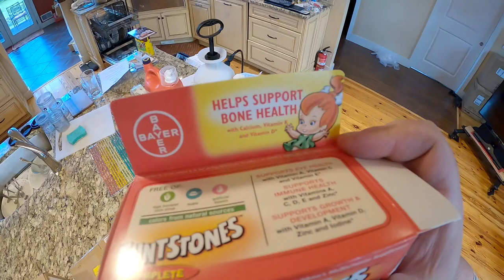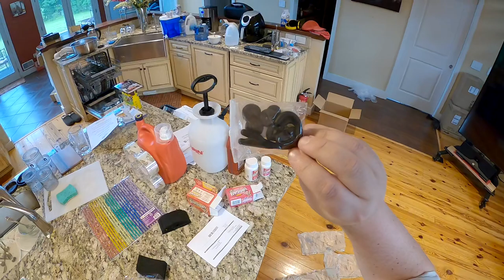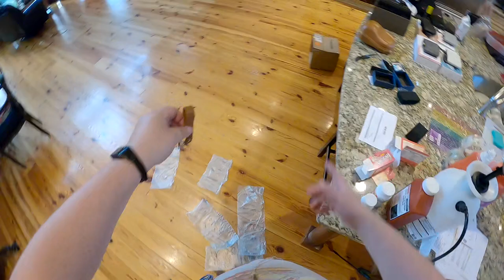🟪 Zeos Is LOUD // ifi Zen AIR Series // Sivga Earbuds // Sivga SV023 - Z Unboxing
Unboxing Knife
Flintsones Vitamins
ifi Store
Sivga Earbuds